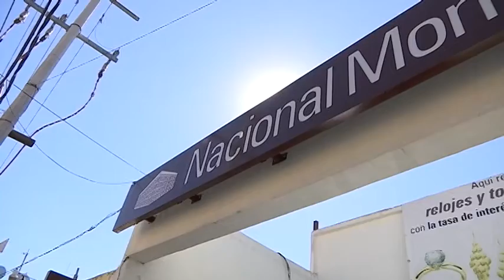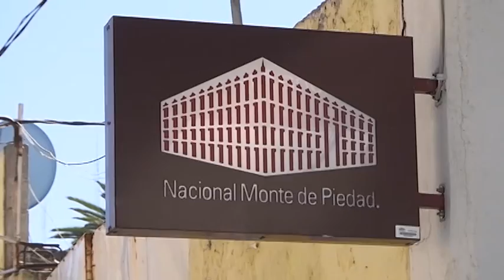Para enfrentar la cuesta de enero, tlaxcaltecas acude a casas de empeño